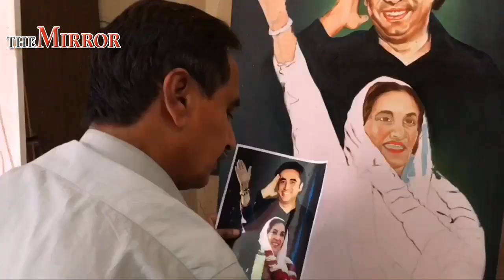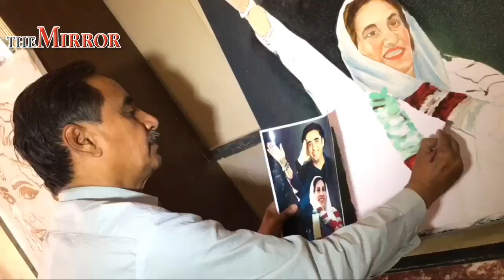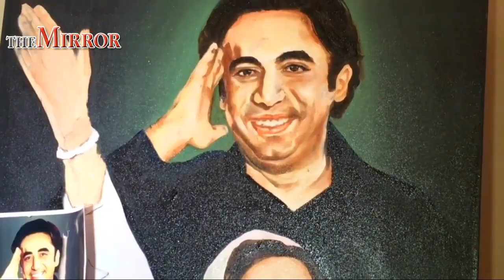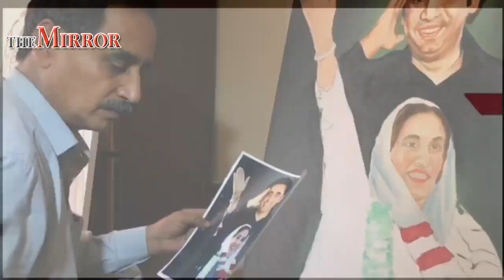Art Panting | Ashraf Rahi | How He Make Beautiful Art Of His Hands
Talk about colors and be happy with things This is a short introduction to Sukkur resident Ashraf Rahi,
Over forty years, those who have created the art of art that seemingly lost sight of the details of the painted artist in this report

The colors are recognizable to the eyes, making them embellishing embellishments and intriguing colors by dispatching the heartfelt and charming colors on the canvas with their own hands.

Who claim that before the cup of tea is complete, they can create whatever honey they need.
From time immemorial, the art of painting has been in continuity, and it is only through this art that he has access to artistic art that Ashraf Rahi, whose hands can be seen by those who see the murals, cannot be thankful.
By profession, photographer Ashraf Rahi has not only made this beloved adventure his source of income but also intends to promote it.

Ashraf Rahi, who was born in love with Pakistan's first elected Prime Minister Zulfiqar Ali Bhutto, who lives in colors with small brushes, says that he combines all colors of nature with all kinds of colors.  But the love of the Bhutto family and their everlasting love have allowed them to create their own pictures ...

Art Painting is a beautiful and sophisticated but intricate complexion, surrounded by colors, and mastered by Ashraf Rahi. Ashraf Rahi, who delivers magic in colors, is an anonymous artist whose art, including Sukkur.  The walls of famous buildings and houses are adorned.
The mirror tv Pakistan